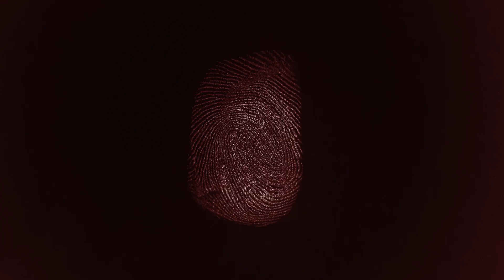#117 Clara Harris: Dopóki śmierć nas nie rozłączy